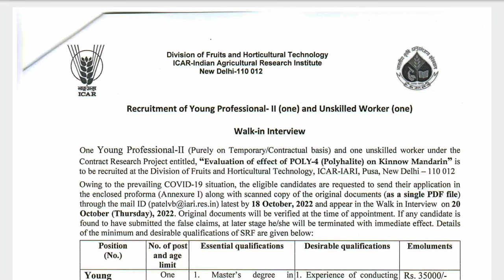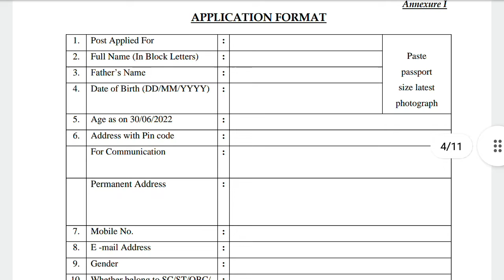भारतीय कृषि अनुसंधान संस्थान भर्ती देखें पूरी जानकारी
notifications
job notifications
uttarakhand job
uttarakhand notifications
any online work
any notification
all India job
csc work
essy tricks
important tricks
tricks
important knowledge

MERO PAHAD